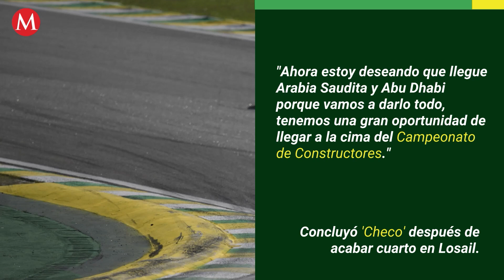'Checo' Pérez cuestiona la estrategia de Red Bull en GP de Qatar: "Nos equivocamos hoy"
El piloto mexicano finalizó en la cuarta posición, pues su segunda parada en pits ya no pudo remontar hasta la tercera posición